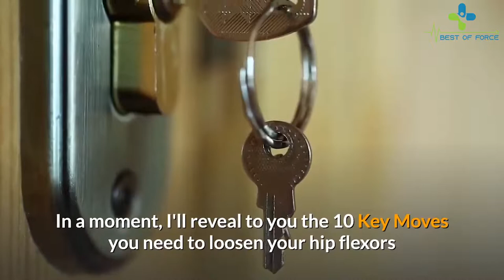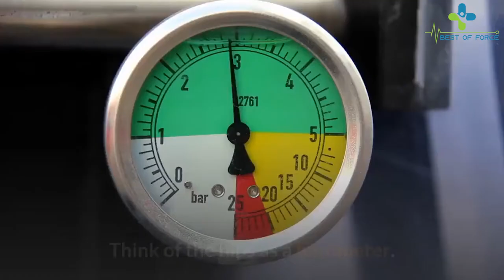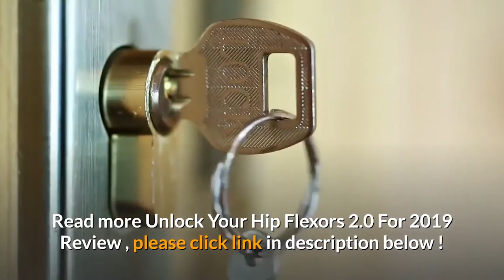Unlock Your Hip Flexors Program With Pros & Cons | Best Hip Flexor Exercises.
💢 Unlock Your Hip Flexors Review - With Real Study Case

Your health is important to you and you might not know it  but the hip flexors are critical to your overall health. You need to know how to unlock your hip flexors for better health and well-being. Stretches for your hip flexors will improve your health  even if you already work-out.

💢 Why the Hip Flexors are Important:
If you workout already  you may not realize how important the hip flexors are to your health. These muscles control the entire movement of our body. They control out step  reach  bending  standing  and sitting movements. If you want to understand more about these muscles. The Unlock Your Hip Flexors Program is for you.

💢 What Will I learn with the Unlock Your Hip Flexors Program?
This program will show you how to stretch your hip flexors so you improve their function. You need specific stretches for hip flexors so you can maximize their potential and improve your entire body. When these muscles are tight  then you can have a lot of problems such as the following:
❁ Poor posture
❁ Hips lock up
❁ Discomfort when walking
❁ Joint pains
❁ Trouble with your sleep
❁ Anxiety
❁ Sluggishness
❁ Digestive problems
❁ Circulation problems

This program will show you how to improve your hip flexors so you can address these issues and more for better overall health. You’ll learn how the hip flexors are viral to the health and strength of your entire body and how you can strengthen these muscles and take care of them.

💢 Benefits
By using this program you’ll have better health. If you workout  you’ll be able to exercise at your peak performance as well as train harder than ever before. The program helps you drop fat  improve your sex life  and renews your energy.

💢 The Program
This program gives you specific techniques as well as exercises that you can do to ensure your hip flexors are the best they can be. The program also shows you how to avoid common problems and dangers that occur with hip flexor training that the so called “experts ” provide for you. This is a full program to maximise the potential of your hip flexors so you have a well-rounded and fit body. The program covers specific movements to improve the hip flexors such as:
💟 PNF style stretching
💟 Dynamic style stretching
💟 Core stability exercises
💟 Exercises for mobility
💟 Fascia stretching
💟 Muscle activation movements

This is a full program which includes specific techniques  so you learn how to stretch hip flexors in the right way to maximize the hip flexors for your health. The program is easier than it sounds and you’ll be able to follow along as you exercise to train your hip flexors for better health.

💢 Conclusion
Unlock Your Hip Flexors is the best program out there to train your hip flexor muscles for maximum health. These muscles are critical to fitness and well-being and they must be trained in the right way.  Then program comes with all you need to get started and it’s very easy to follow. It has all the right exercises and techniques to get those hip flexors in shape. This is a recommend program for anyone that wants to improve their overall health.